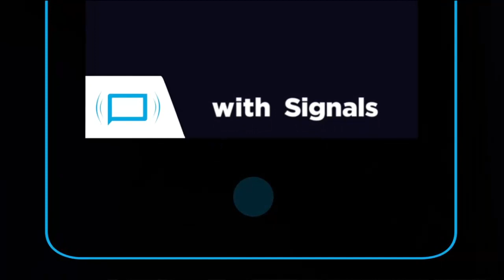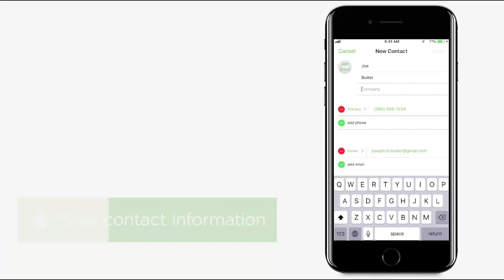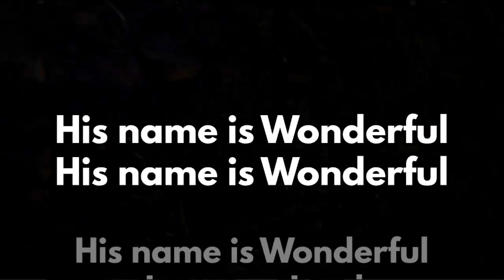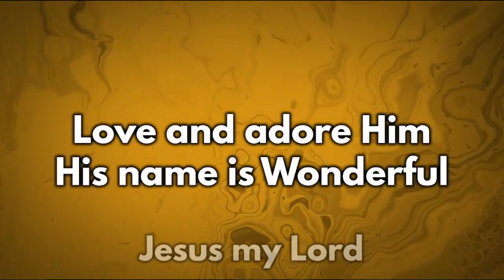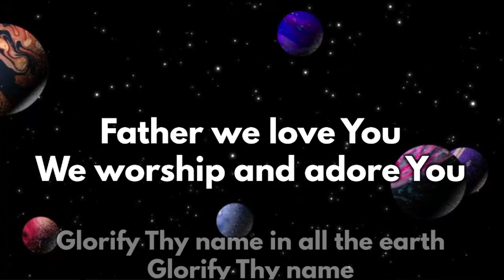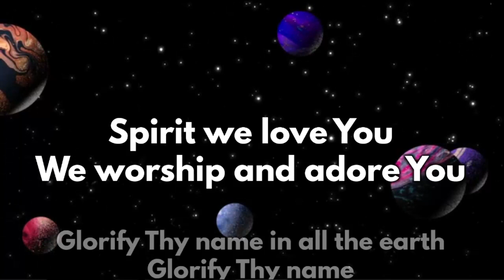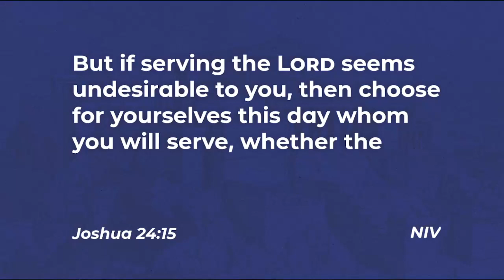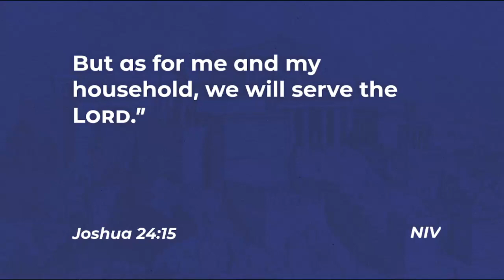Life's Greatest Choice